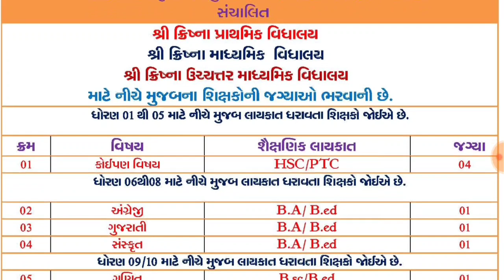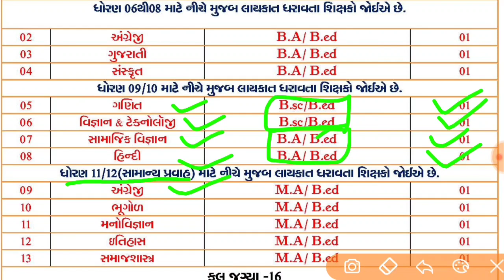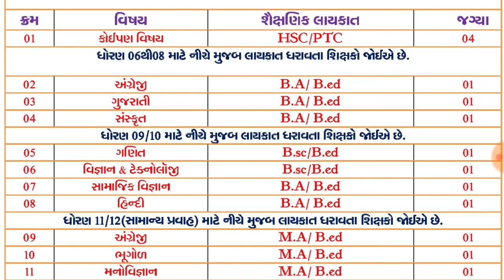vidhyashahayak bharti 2022 , tet 2 bharti letest news , શિક્ષક ભરતી જાહેરાત , ક્રિષ્ના વિદ્યાલય ભરતી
ભરતી ને લગતા વીડિયો નિહાળવા અહીં ક્લિક કરો

vidhyashahayak bharti 2022 , tet 2 bharti letest news , tet 2 bharti latest document list 2022
vidhyashayak bharti 2022 ,
tet 2 bharti letest news , tet 2 bharti latest cut off
vidhyasahayak bharti 2022
vidhyasahayak bharti 2022 gujarat
vidhyasahayak bharti tet2 latest news